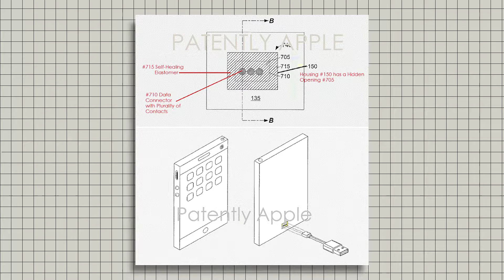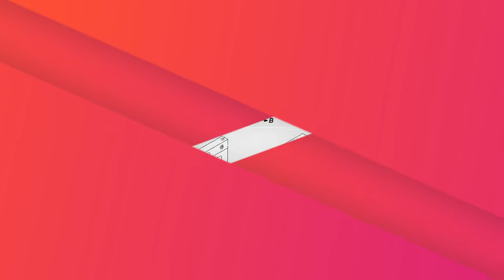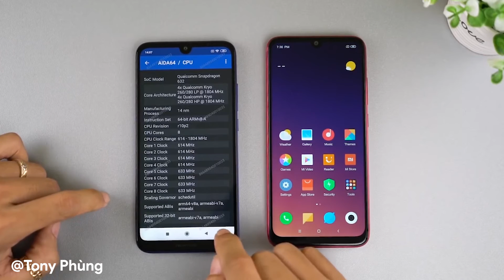Redmi 7 lộ diện hoàn toàn, iPhone sắp có cỗng kết nối mới | TNews 10/03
Mới đây Lu Weibing, Phó chủ tịch Xiaomi kiêm CEO thương hiệu Redmi, đã trả lời cư dân mạng về sự kiện ra mắt Redmi Note 7 Pro tại Trung Quốc, dự kiến ​​diễn ra vào ngày 18/3, bên cạnh đó còn có sự xuất hiện của một chiếc Redmi mới.